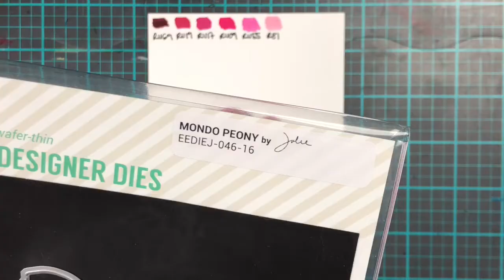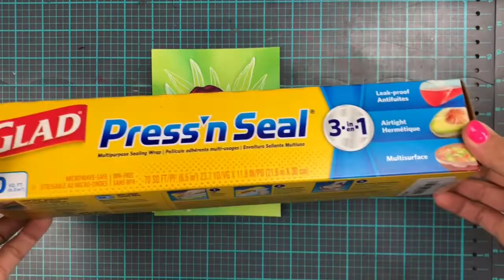Ardyth’s 3K Subscribers Video Hop | Ellen Hutson Mondo Peony | Picket Fence Studios LCBB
After you’ve finished watching my video, please leave a comment for your chance to win one of the prizes. Then click on the link below for your next stop: the super duper amazing Laura Bassen!!

There are about  20 participants on this video hop and there are prizes to be won on every stop! The more comments you leave along the hop, the better your chance at winning. Please tell us if you are in the US or international as some prizes are restricted to US addresses.

If you get lost along the way, go to Ardyth’s blog for the full list of particpants.

All prizes will be announced on Saturday, October 19 so comment before then.

Life Changing Blender Brush - 4 Piece Broad, Picket Fence Studios (LCB-4)
Sparkling Clear Mix (4mm, 6mm, 8mm &10mm ), Pretty Pink Posh Sequins, Sparkling Clear Mix (4mm, 6mm, 8mm &10mm )